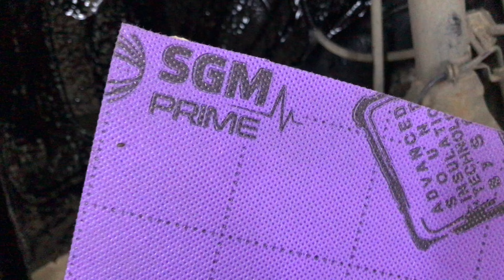Nissan X-Trail, шумка снаружи. Звук летящих с колес камней, грунта, гул от резины больше не тревожат